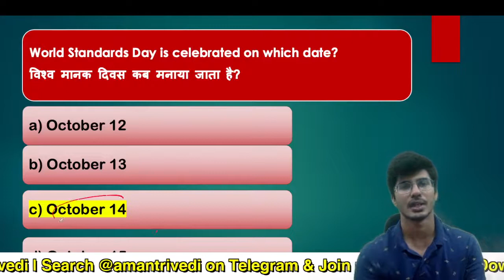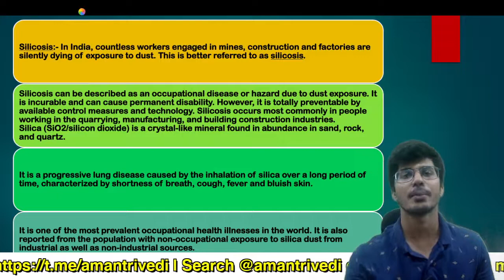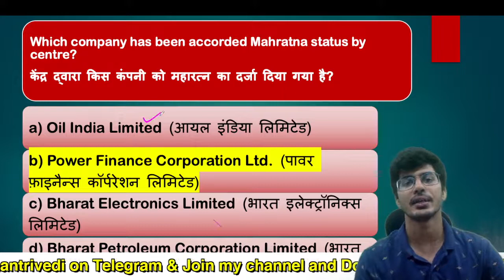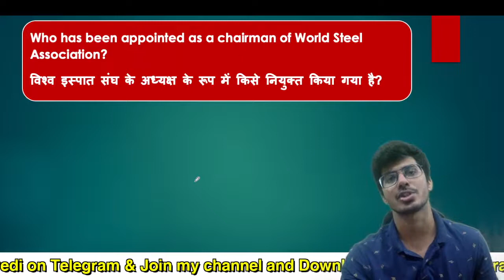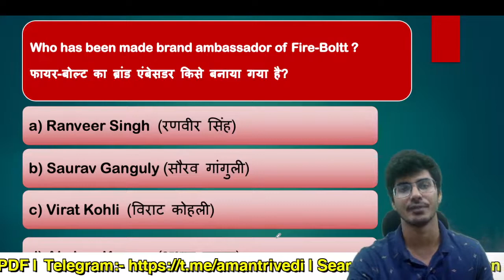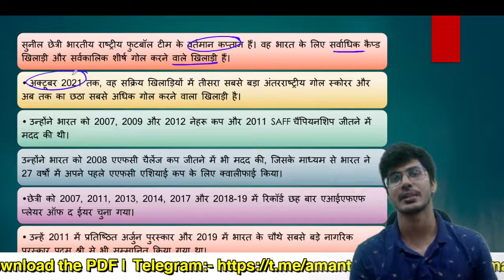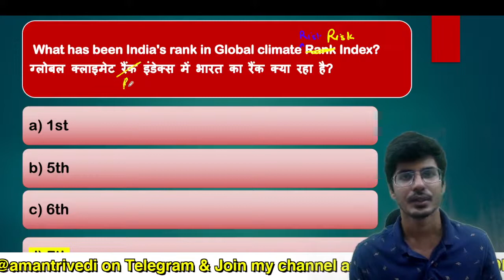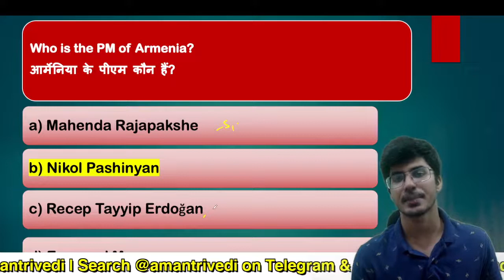15th October Current Affairs 2021 | Current Affairs Today | The Hindu Current Affairs |Aman Trivedi